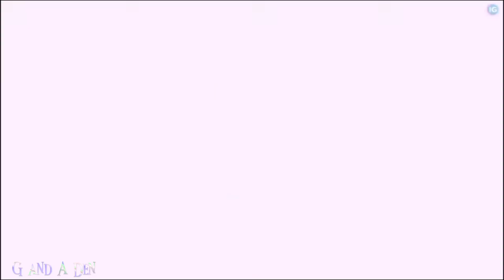Natural- Imagine dragons. [AMV] [Helluva boss] [ Villainous]